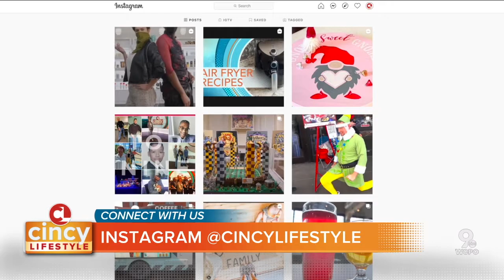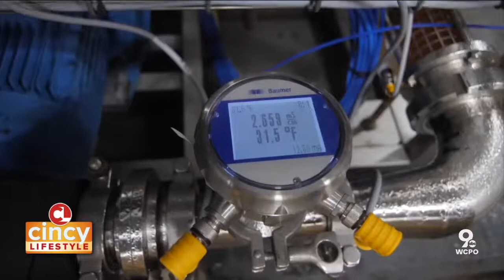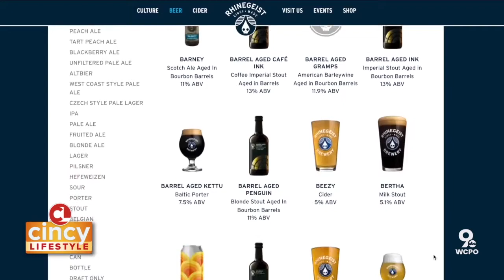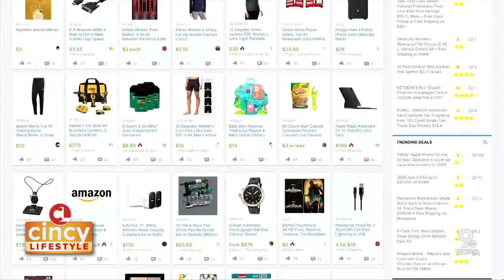The TRUTH Behind One of Rhinegeist's Most Popular Beer (Jan. 25, 2021) | Cincy Lifestyle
Yesterday was National Beer Can Appreciation Day! As a city that has a very rich brewing history, we felt the need to celebarte. So Allie Martin went behind the scenes of Rhinegeist to uncover what it takes to can the Truth. Plus segments on Simply Organized Interiors, Jen Widerstorm from The Biggest Loser, and how you can safely celebrate the Superbowl this year.